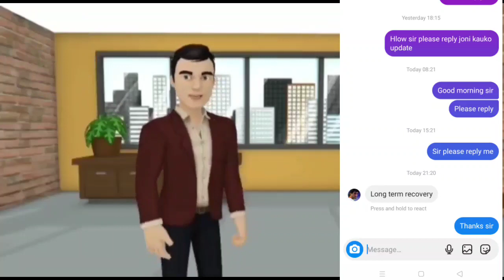🔥Joni Kauko ফিরছে ATKমোহনবাগানের শীঘ্রই😍Pobba কি দল ছাড়ল🔥দলে আসছে এই বড় প্লেয়ার 😍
ভালো লাগলে অবশ্যই সবাই:-

like video plz share thanks SD Unique Sports Love my india

Isl
Isl live
Isl highlights 2022
Isl 2022-23
Isl highlights
Isl live match today
Isl today match highlights
Hero isl 2022-23
Isl 2022
Isl highlights 2022 today
Isl football 2022 live today match
Isl yesterday match highlights
Isl highlights 2022-23
Isl match highlights
How to watch isl football match live on mobile
Today isl match live
Isl news
Isl live streaming
ISL highlights today
Mohunbagan
Atkmb
Atkmohunbagan
Atkmb transfer update
Atkmb news
Atkmb 2023 team
Atkmb new Foreigner
Atkmb new Foreigner update
atkmb new foreign
atkmb new foreign player
Atkmohunbagan
Atkmohunbagan news
Mohunbagan news today
Atkmb Playing11
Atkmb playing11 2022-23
Mohunbagan club news
Atk mohunbagan full squad
Mohunbagan full squad
Atk mohunbagan practice video
Mohunbagan player practice video
Atk mohunbagan CFL match

Details